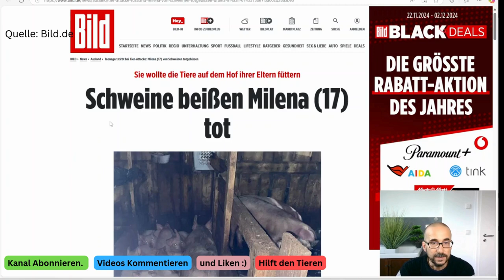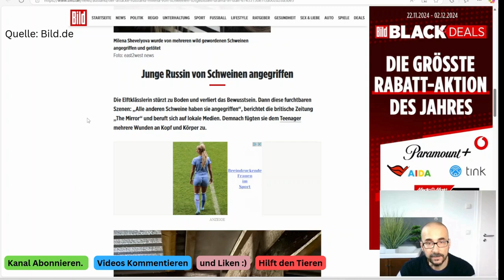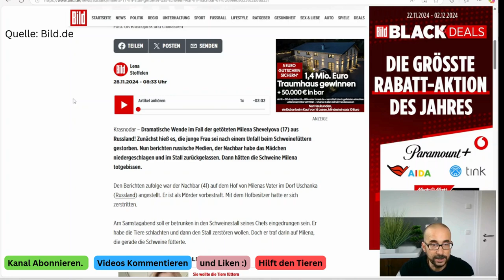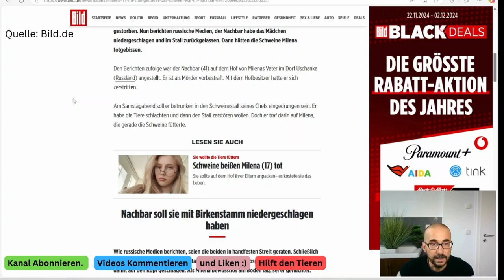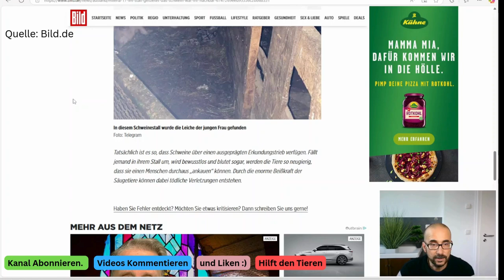Schweine greifen junge Frau (17) an. Tödliche Attacke von gefährlichen Schweinen...?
**Schockierende Tat in Russland: 17-jährige Milena im Stall brutal ermordet – Nachbar festgenommen**

In Russland sorgt ein grausamer Mordfall für Entsetzen. Die 17-jährige Milena wurde tot in einem Stall aufgefunden. Laut Ermittlungen soll ihr eigener Nachbar für die brutale Tat verantwortlich sein. Der Mann, der als Schweinezüchter arbeitet, wurde bereits festgenommen. Er soll Milena am Tatort attackiert und ihr tödliche Verletzungen zugefügt haben.

In diesem Video fassen wir die bisherigen Erkenntnisse der Ermittlungen zusammen: Was geschah an diesem schicksalhaften Tag? Welche Rolle spielte der Nachbar, und was könnte das Motiv für die schreckliche Tat gewesen sein? Ein Fall, der in der Region und darüber hinaus für Bestürzung sorgt.